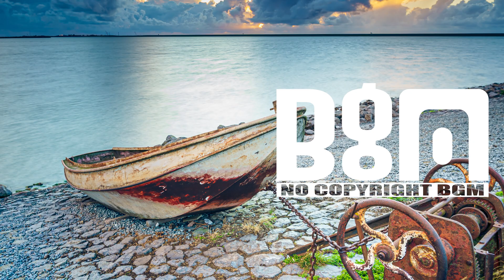Sunbalt - Euphorial: Ambient Bliss | NO COPYRIGHT BACKGROUND MUSIC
Indulge in ambient bliss with "Sunbalt - Euphorial," your go-to destination for No Copyright Background Music.

Experience the serene and atmospheric vibes crafted by Sunbalt, creating the perfect auditory journey for your content without any copyright concerns. Whether you're a vlogger, gamer, or content creator, let "Euphorial" enhance your storytelling and captivate your audience.

Infuse your videos with the ambient and blissful energy of this track, turning every moment into a memorable and tranquil experience.